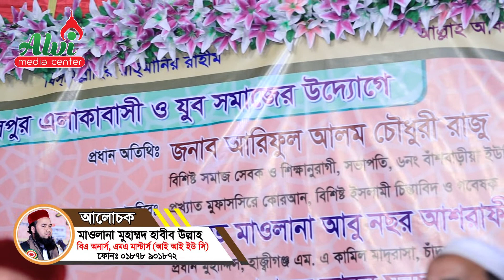"আল্লাহর অনুগ্রহপ্রাপ্ত বান্দা যারা"। Mawlana Md Habib Ullah 01878-901872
Recorded by:
Alvi Media Center
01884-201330